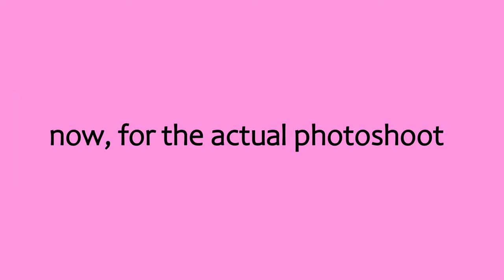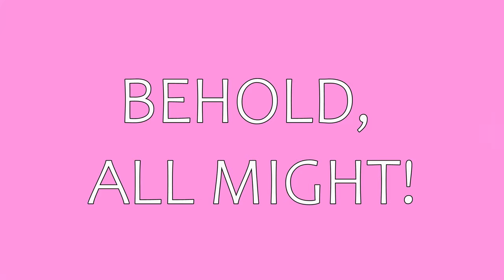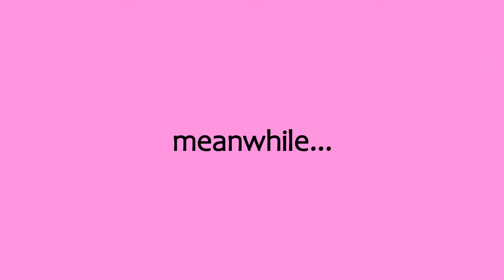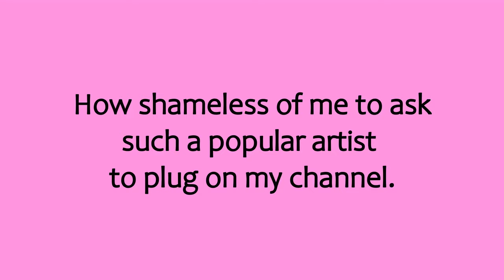Boku no Hero Academia Cosplay || Photoshoot BTS by Kari Cherokeeh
Here are some behind the scene (bts) clips from our Boku no Hero Academia (My Hero Academia) photoshoot. It was such a fun photoshoot, by far the best one I've ever had. I am so honored to finally be in a photoshoot with my senpais in Dumaguete's cosplay scene.

ღ   If you have any video suggestions and questions, please comment them below. Ja neh!